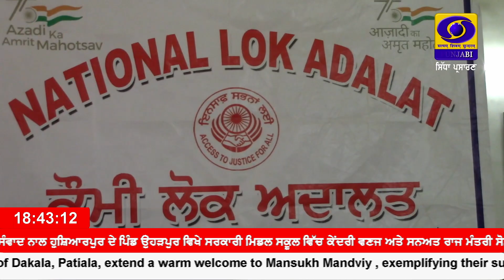ਕੌਮੀ ਲੋਕ ਅਦਾਲਤ ਤਹਿਤ ਪੰਜਾਬ ਦੇ ਵੱਖ ਵੱਖ ਸ਼ਹਿਰਾਂ ਵਿੱਚ ਲੱਗੀਆਂ ਅਦਾਲਤਾਂ ਦੌਰਾਨ ਲੋਕ ਮਾਮਲਿਆਂ ਦੀ ਹੋਈ ਸੁਣਵਾਈ।